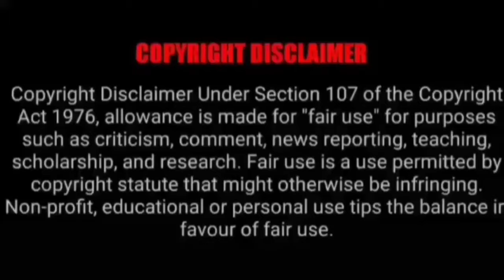ASMR EATING SPICY CHICKEN CURRY, CHICKEN BIRYANI, MUTTON | BEST INDIAN FOOD MUKBANG |Foodie India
DntASMR EATING SPICY CHICKEN CURRY, CHICKEN BIRYANI, MUTTON | BEST INDIAN FOOD MUKBANG |Foodie India. Mukbangers Eating Indian Food. Asmr Eating Indian Food. Best Indian Food Asmr. Best Indian Food Mukbang.

Credit-